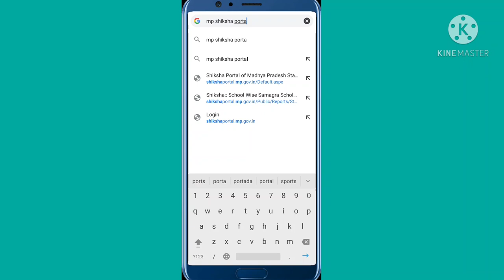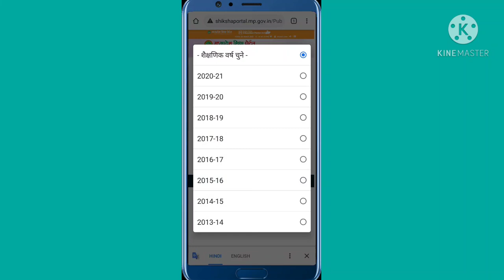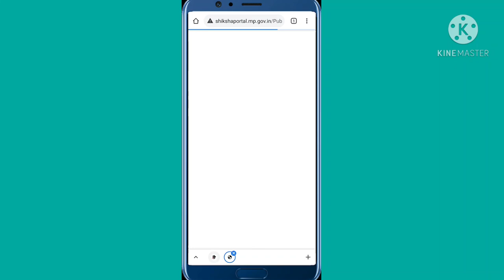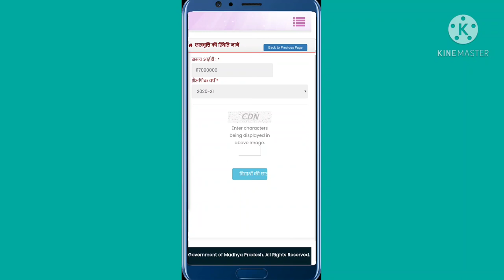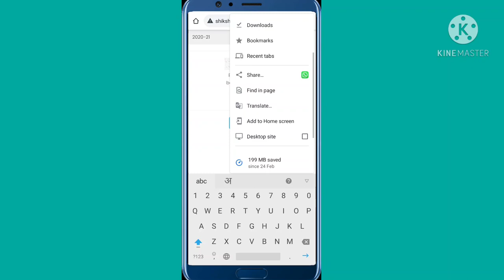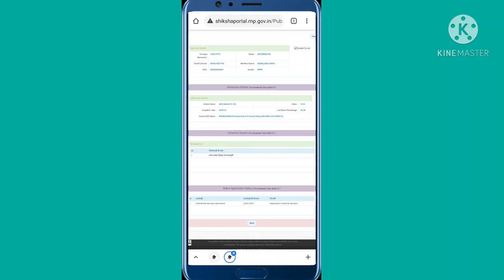Scholarship kaise chaik kare । छात्रवृत्ति कैसे चैक करे। shiksha portal l profile update l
es link se aap jankari pata kar sakte hain